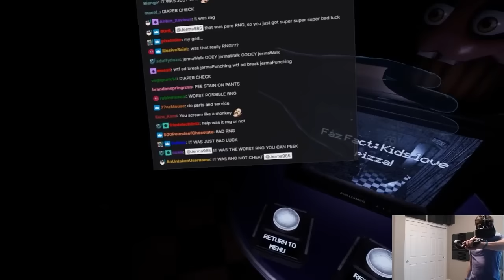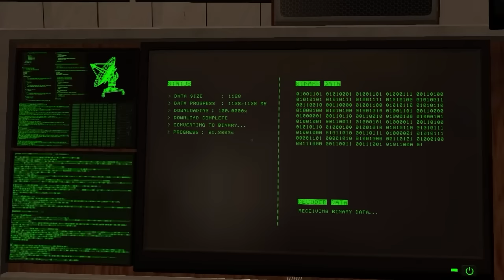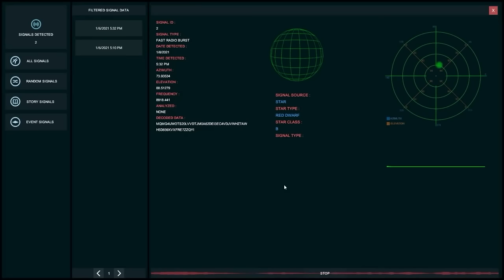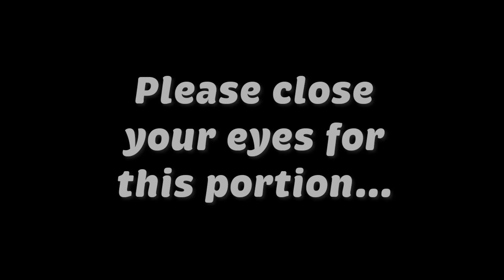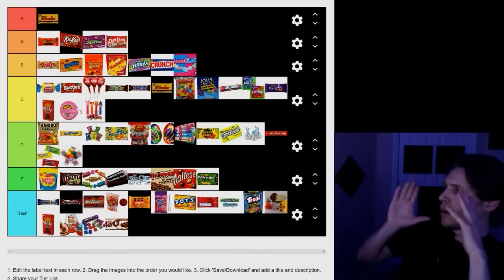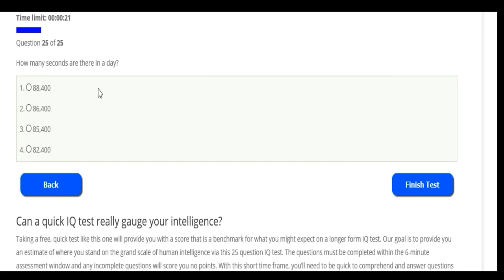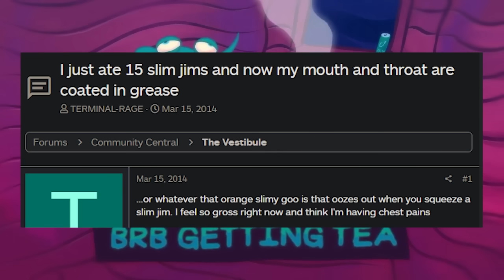All of Jerma's Most Underrated Bits/Jokes (& Extras!)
The complete Underrated trilogy, including a few bonus jokes that I initially cut for various reasons and some edits to previously existing bits. I've marked the new or updated sections in the chapters, if you're just here for that.

0:00 - Name something a burglar would not to see
0:44 - Chat Gaslighting Jerma
1:31 - Fortnite Jimmy Part 1
5:48 - Average Bostonian
7:40 - Has he ever sung a song correctly? (NEW BIT)
8:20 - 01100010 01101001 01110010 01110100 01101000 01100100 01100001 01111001
9:16 - Rancor Cutscene
9:53 - Jigsaw Leaves a Voicemail
11:04 - When he breaks into a house?
11:49 - Kylo Ren at Maccas
13:02 - Controlling the World (NEWLY EXTENDED)
14:13 - Jerma ASMR
14:42 - ROB
15:05 - Fortnite Jimmy Part 2
16:27 - Fake Aladdin Fan
18:10 - Jerma Being a Good Mother (NEW BIT)
21:04 - Jerma Kidnaps Himself (Thanks John Crops)
23:19 - How did he get that right
23:46 - Grandpa vs the Scoundrels (NEWLY EXTENDED)
25:58 - He HAS to Be Pretending to Be This Bad at Math
27:30 - Politicians on Twitch (Thanks Skye4)
29:53 - Meet the Pyro IRL
30:12 - Gunnar Optiks
32:39 - One Self
34:28 - Real Footage of Him Driving a Car
35:14 - Average Jerma Chat Moment
36:17 - Jerma Creates Evil Clones of Himself
37:15 - Camera Standoff
38:44 - The New Chip & Dale Reboot!
39:20 - Slim Jim Murder
40:36 - The Jelly/Jello Rant
43:36 - Schizophrenic Anime Villian
44:49 - The Best Short Rant
48:12 - No Country for Old Men/Saw Crossover
49:54 - YouTube Autoplay Is Funnier than Jerma

Ferretnoir#7804

Thanks for the support everyone. I started doing Jerma edits just because I ran out of Skye4 videos, and right now I'm at 2k subs. Love you all, jermaHeart